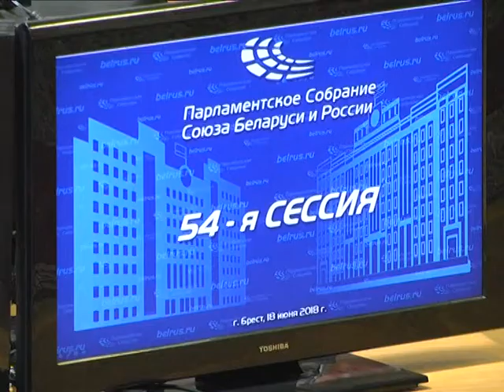2018-06-19 г. Брест. 54-ая сессия Парламентского Собрания Союза... Новости на Буг-ТВ.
54-ая сессия Парламентского Собрания Союза Беларуси и России состоялась накануне в областном центре Брестчины. Программа мероприятия включала не один пункт и была рассчитана на весь день. В центре внимания участников встречи – сближение законодательств двух стран, а также ход формирования и функционирования единого научно-технологического пространства Союзного государства.